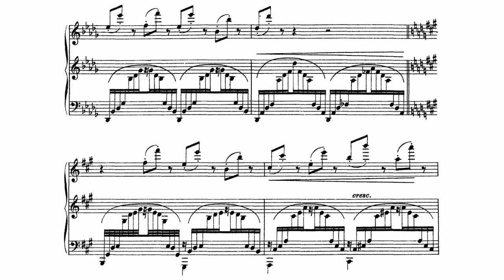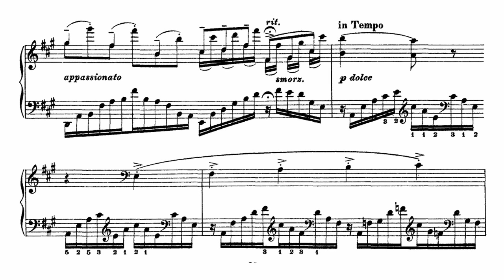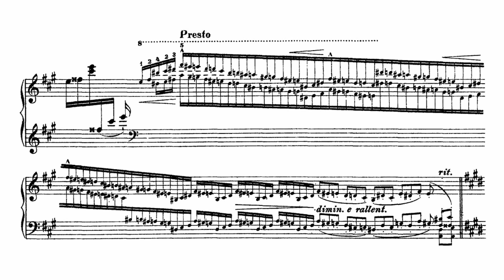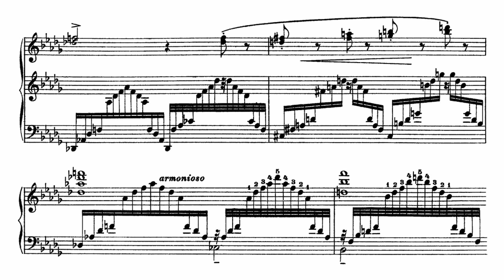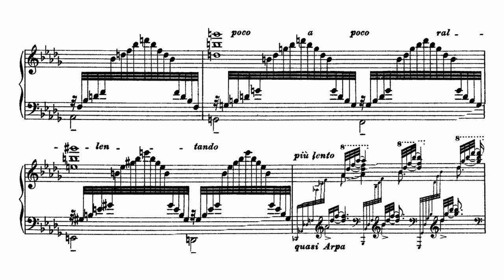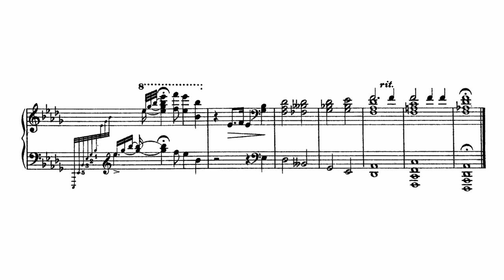Liszt Three Concert Etudes S.144 No.3 "Un Sospiro" (Hamelin)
Liszt's Three Concert Etudes S.144 No.3  "Un Sospiro"

Marc-Andre Hamelin, 1997
(Live, Casals Hall, Tokyo)